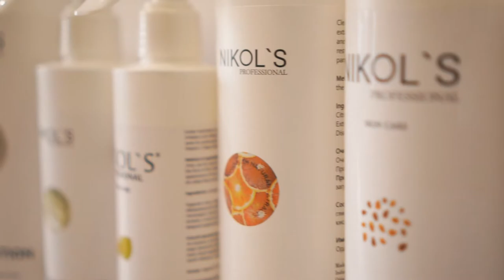Depilation studio "Flamingo"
Saransk, Russia - August 2020:
md: @angelina_kir_fit
md: @enotushka